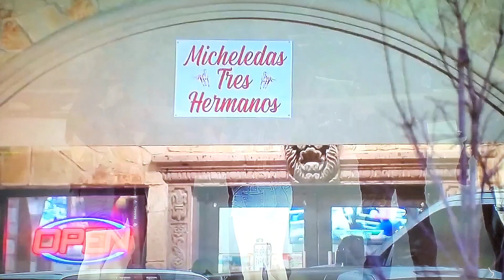1 man shot when crowd turned on security during club fight in Houston!!!